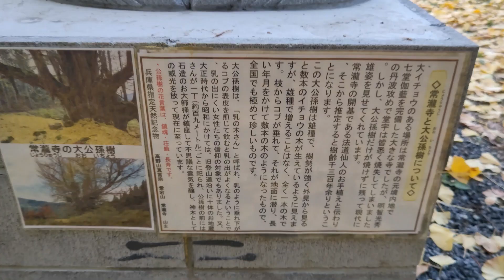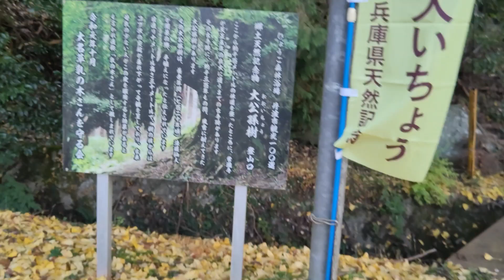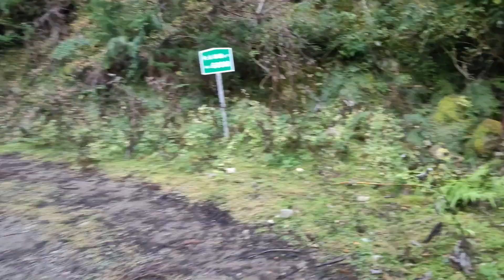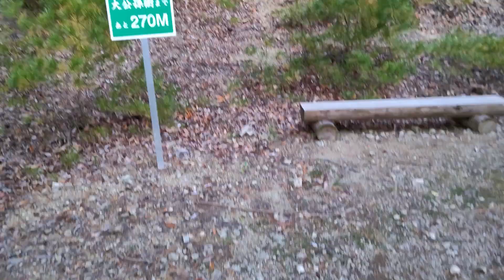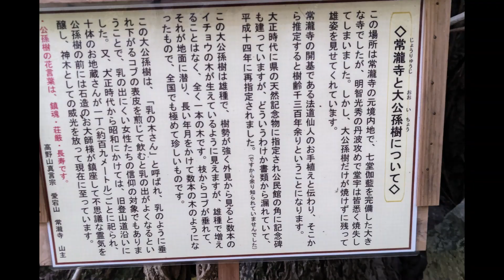常瀧寺（じょうりゅうじ） 丹波の寺社 散策道 2022年11月15日 丹波の紅葉スポット イチョウ 大木 天然記念物 丹波市の見どころ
高源寺さんに行ったとき偶然見かけた「常龍寺の大イチョウ」の幟を見かけて急きょ寄る事にしました。予定になかったところで撮影途中で電池切れになり申し訳ない動画となりましたが、状況提供という意味でご覧いただければ幸いです。